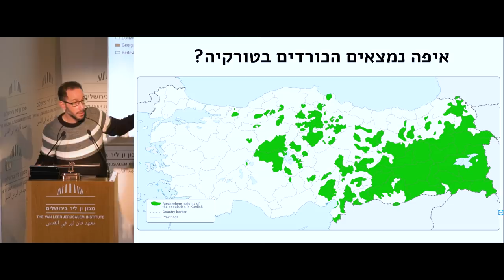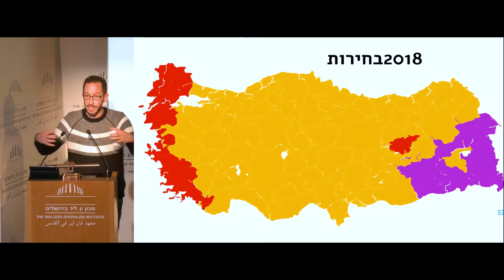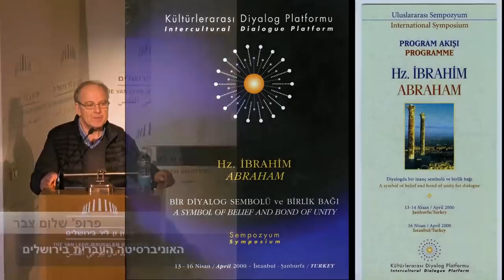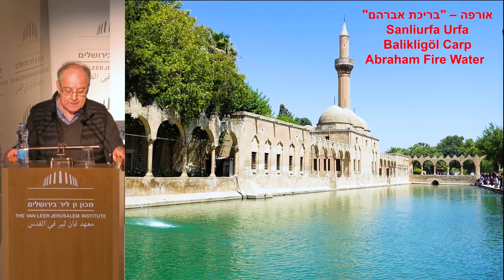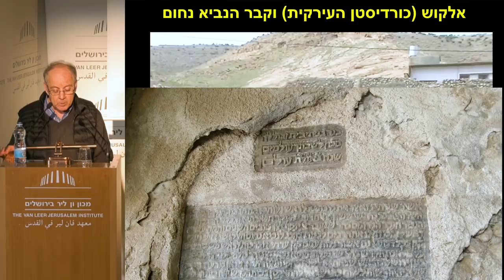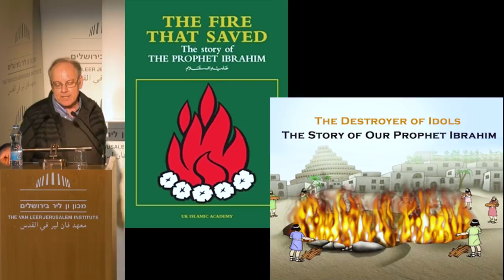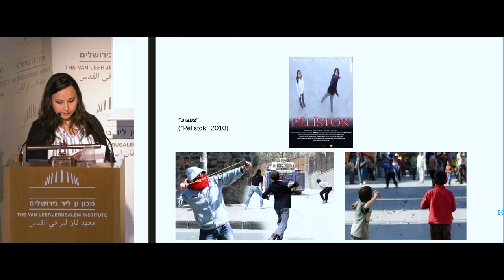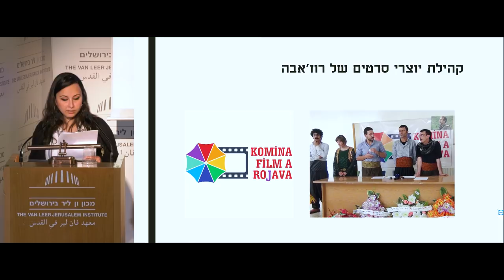המרחב הכורדי בטורקיה | עידן בריר, פרופ' שלום צבר, דויגו אטלס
הרצאה שישית בסדרת הרצאות היו זמנים באנטוליה: "המרחב הכורדי בטורקיה"

בשיתוף "דעת המקום"
בעריכת ד"ר צמרת לוי-דפני, פרופ' אמנון רז-קרקוצקין ופרופ' ירחמיאל כהן

יו"ר: ד"ר צמרת לוי-דפני
מרצים: עידן בריר 4:50, פרופ' שלום צבר28:51, דויגו אטלס 57:36